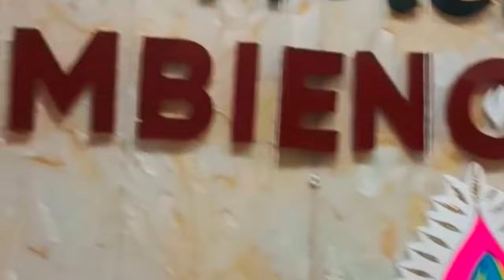Why I left my college ? DIT University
If You liked the vlog do comment and give us your feedback.